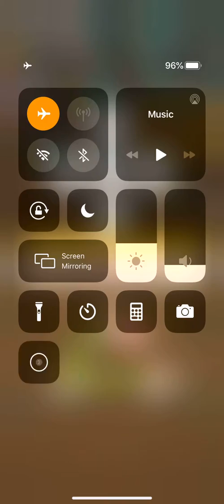Word Coffee Level 1 2 3 4 5